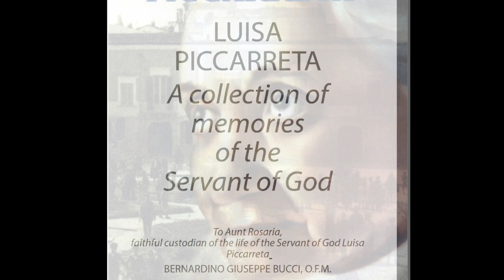AudioBook: Luisa Piccarreta: Collection of Memories PART 4 (Chapter 2 & 3) Fr Bucci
The Servant of God Luisa Piccarreta was born in Corato in the Province of Bari, Italy on April 23, 1865 and died there in the odor of sanctity on March 4, 1947. Luisa from her very birth was given a Mystical life, for example, at the age of 17 she received the Mystical Union that Saint John of the Cross, Saint Teresa of Avila and Saint Catherine of Siena received right before they died. After this Mystical Union Jesus asked Luisa if she would stay in bed and because of her Fiat!, He taught Luisa about the Life of the Divine Will forming It first in her. For the next 64 years until her death Luisa stayed in bed basically not eating, drinking or sleeping. Luisa was nourished by receiving the Most Holy Eucharist during the Holy Sacrifice of the Mass daily said in her room. This special blessing was given by Pope Saint Pious X and Pope Leo XIII his predecessor. Luisa also lived on the food of the Divine Will, which Jesus said in the Gospels, a food that you do not know of . During that time through great sufferings and a sublime call to holiness Jesus taught Luisa about the fulfillment of the Our Father, the prayer that Jesus taught His Apostles. "...Your Will be done on earth as in Heaven..." Jesus taught Luisa that now is the time for the Kingdom of God to reign on earth as in Heaven. Jesus dictated 36 Volumes of the doctrine of the Divine Will, which He gave the title "The Kingdom of the Fiat in the Midst of Creatures. Book of Heaven -- The Recall of the Creature into the Order, to Its Place and into the Purpose for Which He was Created by God, to teach Luisa how to Live in the Divine Will, this is different than the devotional life of the Saints which is doing the Will of God. In humble obedience Luisa under the constant direction of the Church faithfully wrote all that Jesus Himself wanted her to put down on paper. This would be not only for herself but for those who would read it, so that they too could Live in the Divine Will as Luisa learned how to Live in the Divine Will by putting into practice these Truths taught by Jesus and Mary. In addition to the 36 Volumes Jesus dictated the book, The Hours of the Passion and Our Lady dictated the book, Virgin Mary in the Kingdom of the Divine Will to Luisa. Jesus told her Confessor, Saint Annibale Maria Di Francia, through Luisa that these 36 Volumes are to be called: The Book of Heaven. Pope John Paul II canonized Saint Annibale and declared him to be the Saint for our time to pray to for Vocations. Yet, Saint Annibale himself stated in Messina on February 14, 1927: Know that I no longer occupy myself with almost anything of the other things of my Institutes, since I dedicated myself completely to the great Work of the Divine Will. I talk about it with people of (docile) spirit; I engage in conversation about this topic with whomever I best can; I promote it as much as I can, even in my Institutes.